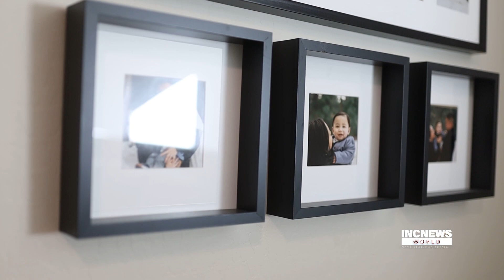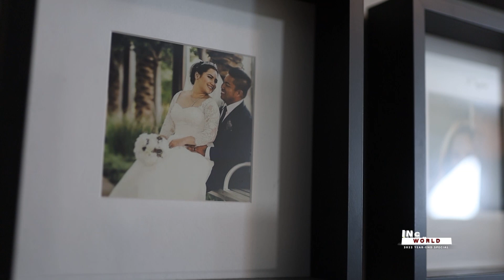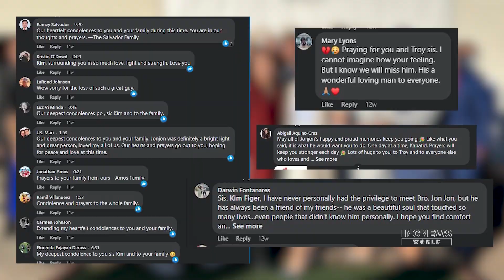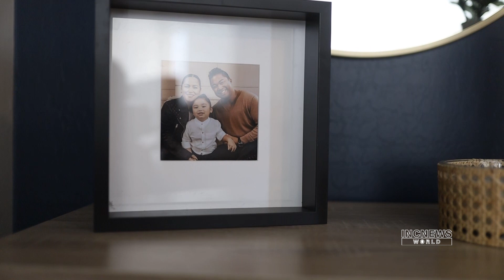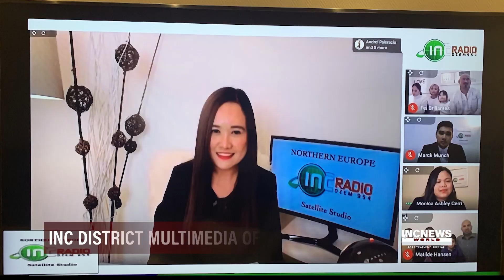'What We are Thankful For': 2022 Year-End Special Episode (Part 2)